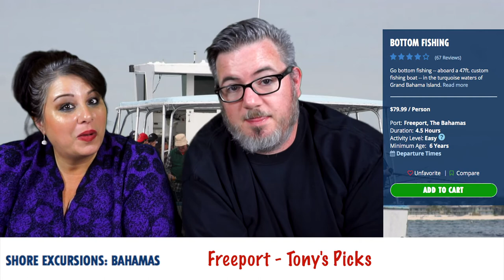Top 5 Carnival Excursions in Freeport, Bahamas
This our top 5 Carnival Excursions in Freeport. We are cruising on the Carnival Liberty in February 2018. Jenny and I took a look through all the offered excursion and came up with our top 5. Which ones would you do?